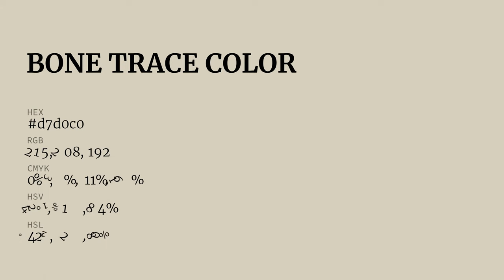Bone Trace color d7d0c0 hex color - Green color - Cool color d7d0c0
What color is Bone Trace ? d7d0c0 hex color - Green color - Cool color d7d0c0

Hex d7d0c0 Color Code is also known as Bone Trace color.